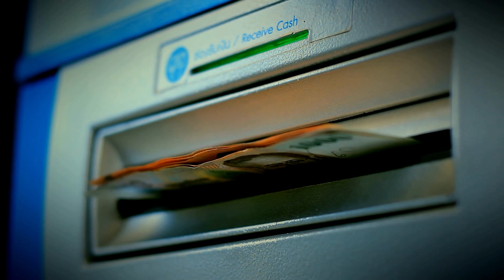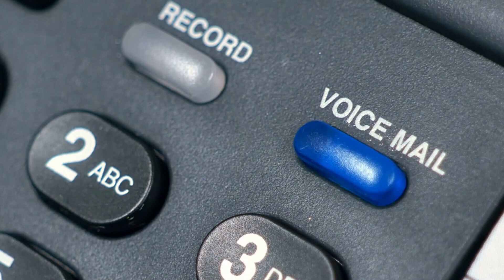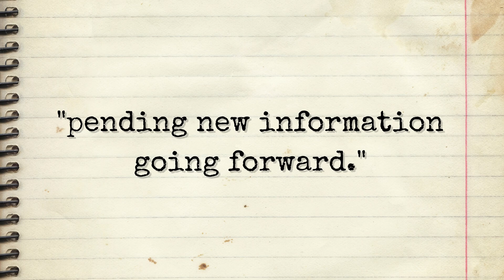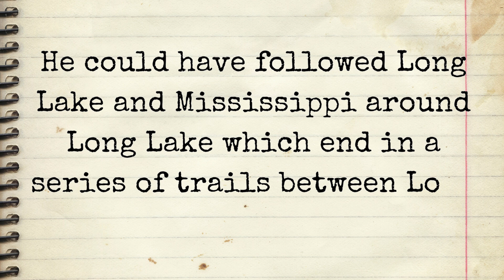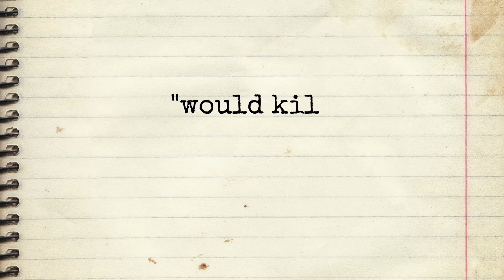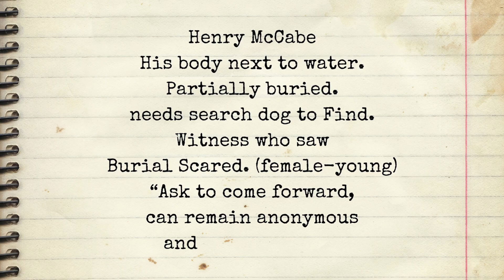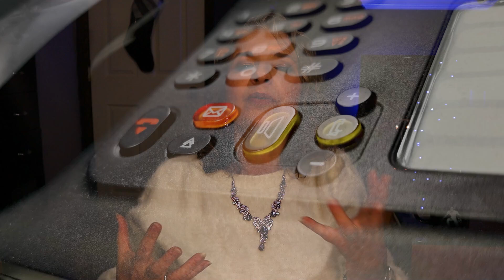The Strange Story of Henry McCabe + FULL Voicemail Audio!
What happened to Henry McCabe? Voicemail audio just before Henry's disappearance is so disturbing, it's like a call straight from hell! We have the FULL voicemail audio, plus a true crime deep dive into the case. Was it an accident, suicide, or murder?
FYI... Henry's story is also an official Missing 411 case.

✨Stylish but Frugal Finds by Carol Ann! ✨

Would you like me to feature YOUR strange dark and mysterious encounters in story format?
I'm always looking for new, scary or mysterious stories to tell!

I'm Carol Ann and WELCOME to The InBetween...
Are you ADDICTED to true stories of the strange and the unexplained like I am? Of course you are! So get ready for even MORE tales of the unexplained and the unknown...

Camera: Canon M50 Mark II
Laptop: MSI Creator M16 Professional Laptop
Microphone: Blue Yeti
Headphones for audio editing

VATTRIBUTIONS
Henry McCabe Photo - MOUNDS VIEW POLICE DEPARTMENT

Moundsview Police Department
New Brighton Police Department

Holiday Photo Credit - “B” via Flickr